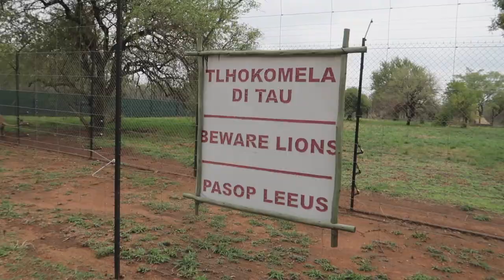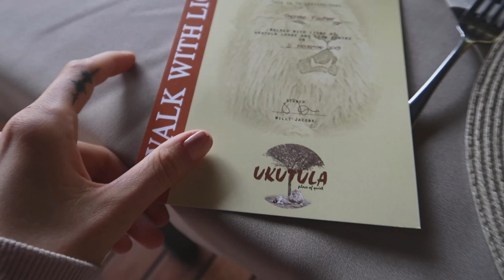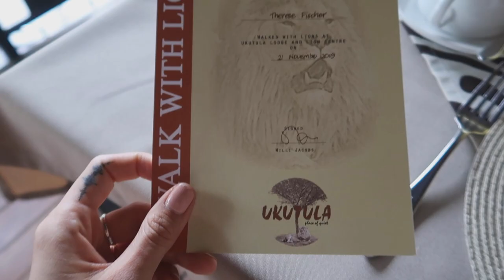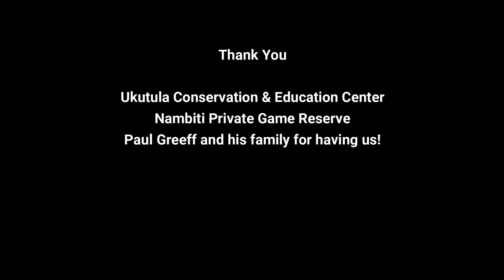VLOG: WALKING WITH LIONS | South Africa Safari Travel (part 2)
Here's part 2 of my South Africa travel vlog. Walking with lions at the Ukutula conservation center and it was so surreal to be so close to these incredible animals. I will never forget this experience!!! Just watching this makes me scared haha and looking back if I fully knew what was gonna happen I probably would have not been able to do it..so enjoy this thrilling video as I talk you on a walk with lions in the savannah.